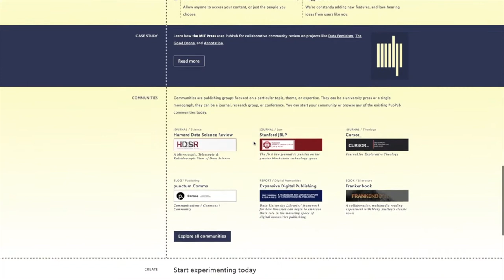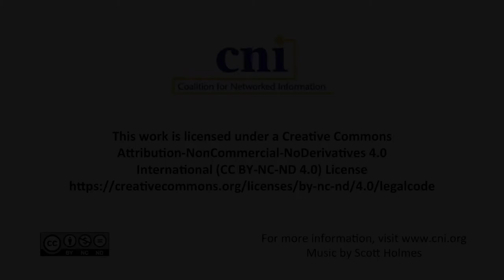Mainstreaming the Publish, Review, Curate Model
Travis Rich
Knowledge Futures Group